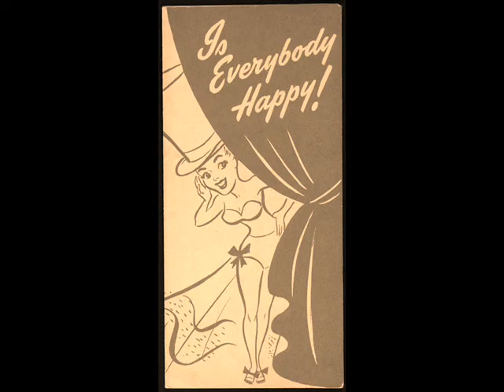Ted Lewis and his Band "STEPPIN' OUT" (1923)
"'STEPPIN' OUT"
Words and Music by John S. Howard and Con Conrad
Performed by Ted Lewis and his Band
Recorded December 4, 1923, Chicago

Personnel:
Walter Kahn, Dave Klein - cornets
Harry Raderman - trombone
Ted Lewis - clarinet, director
Dick Reynolds - piano
Harry Barth - bass brass
John Lucas - drums

Ted Lewis was born June 6, 1892 in Circleville Ohio. With his brother Edgar, he played in a local boys' band. Ted organized his own band in 1910. In 1916 he went to New York, worked at the College Arms Cabaret before joining Earl Fuller's Band. During this time he also toured in vaudeville. In 1917 he formed his first professional band. In the mid 1920s he had his own night club and appeared there often. His career spanned more than  60 years. He worked mostly as a band leader, featured on clarinet and vocals, sang in a lazy, half-talking style that earned the title "The High-Hat Tragedian of Song." His famed trademark was the battered top hat and catch-phrase "Is Everybody happy?" During his career he employed many famous jazz musicians including: George Brunis, Don Murray, Muggsie Spanier, and Jimmy Dorsey. His recordings in the 1930s often featured outstanding personnel such as Benny Goodman and Fats Waller. In the 1930s and 1940s, he led larger sweet-styled bands, and toured with his own show in the 1950s. His last major engagement was at New York's Latin Quarter in 1965. He appeared on TV several times in his later years. Ted died in New York on August 25, 1971.
Columbia 48-D